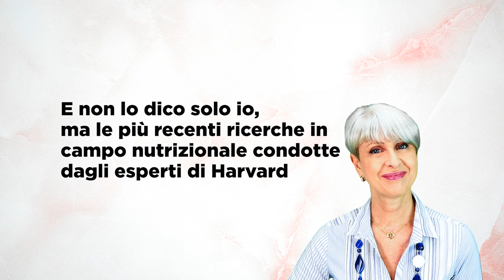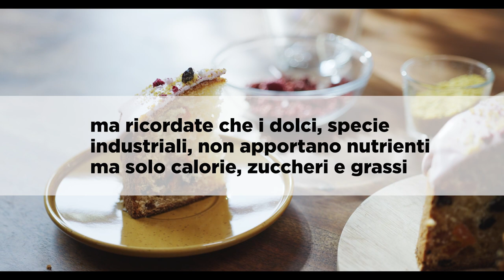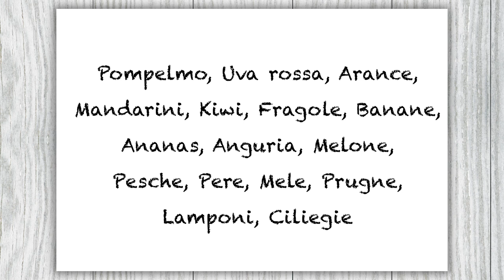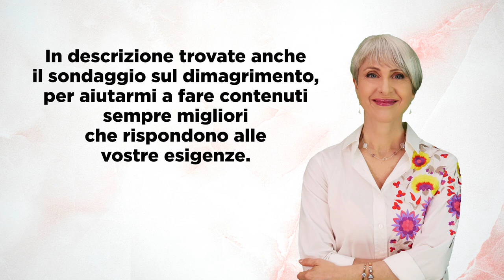COME MANGIARE FRUTTA a COLAZIONE e FARE una PRIMA COLAZIONE COMPLETA per DIMAGRIRE e STARE in FORMA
Vuoi dimagrire senza dieta ma da sola non ottieni risultati? Sono aperte le candidature per partecipare alla Masterclass Dimagrire in Salute & Senza Dieta. Guarda gratis il video training.

E’ uno speciale Video Training in cui ti rivelo il Metodo Dimagrire in Salute & Senza Dieta che ha permesso a oltre 3.000 Clienti di perdere peso e vivere la vita che hanno sempre desiderato, vedendosi meglio allo specchio, più belle e con più energia.

Ciao amici! Per fare una colazione sana ogni giorno ci sono 5 regole da seguire. Dopotutto, al mattino sono meglio le cose semplici, giusto? Vediamo insieme come fare ogni giorno una prima colazione nutriente e completa.

🌱 PRODOTTI FOODSPRING per una SANA COLAZIONE PROTEICA

😋 PACCHETTO COLAZIONE con PANE, MUESLI, PORRIDGE...

2. Mettete i prodotti che vi interessano nel carrello e procedete con il pagamento cliccando su VAI ALLA CASSA.

Nota bene

Simona Vignali